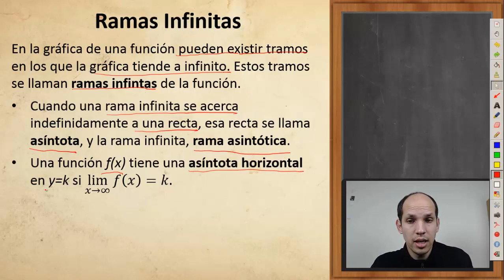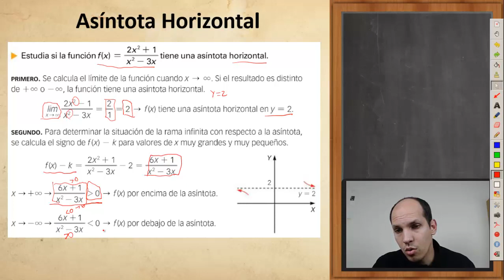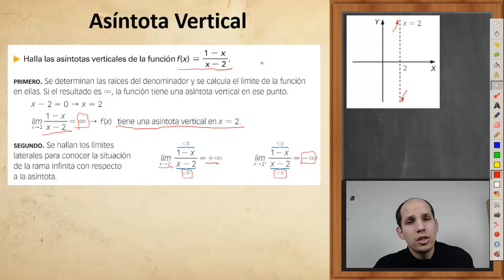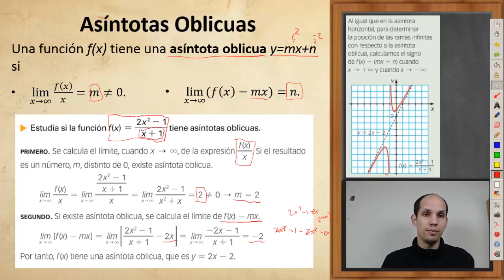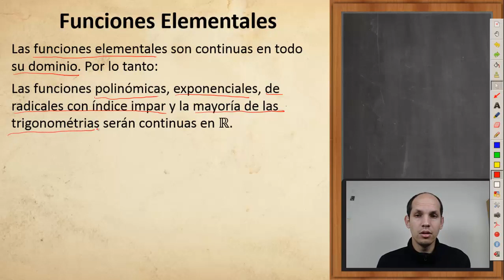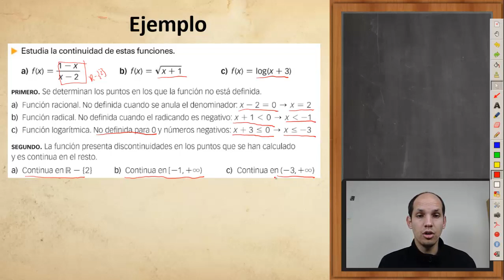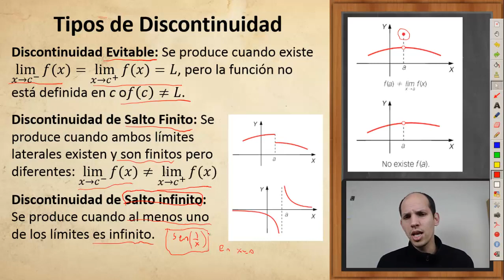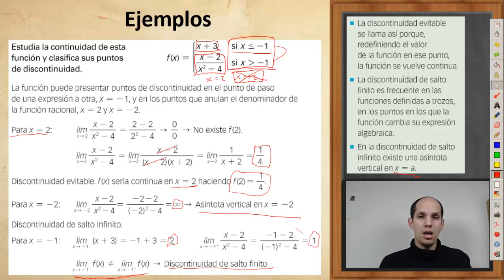9 4 Límite de funciones Asíntotas y Continuidad COLEGIO PEÑAFORT